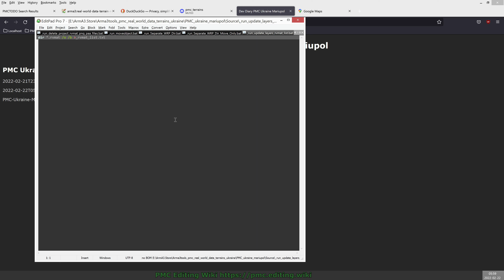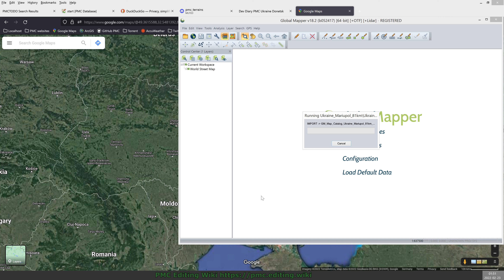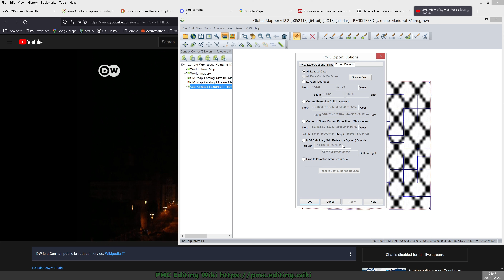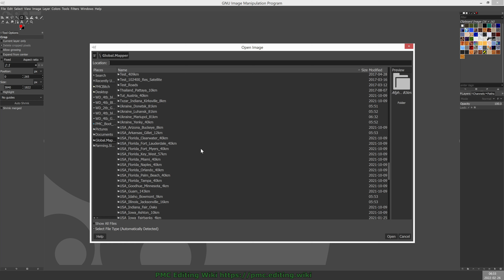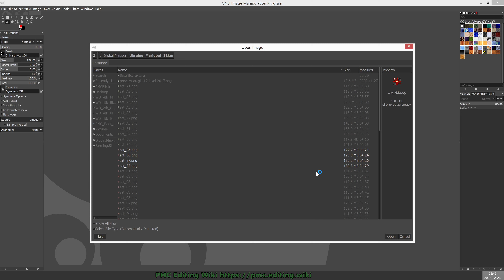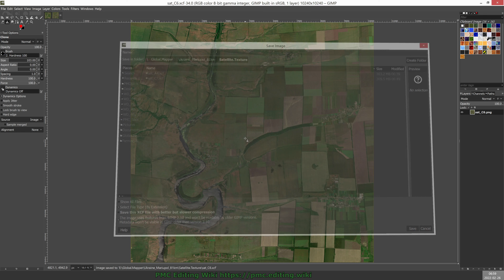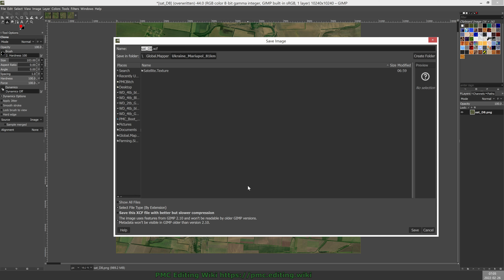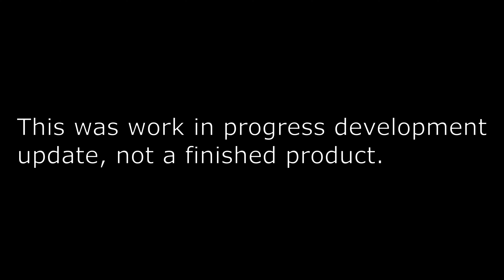Dev Diary PMC Ukraine Mariupol Terrain E01 2022-02-22 ArmA 3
Dev Diary for a very large realistic real world data terrain. This is NOT a tutorial.

PMC Editing Wiki ArmA 3 mission and terrain editing tutorials, guides, info

Development Diary Editing 150,000 troops 2014 Attack Azov Sea Belarus Black Sea Border Crimea Donbass Donetsk Eastern Europe False Flag Financial Imminent Invasion Kiev Kyiv Luhansk Lviv Mariupol Military NATO No-Fly Zone Nuclear Poland Rebel Region Ukraine President Volodymyr Zelenskyy Russia Russian President Vladimir Putin Sanctions Sepratist Threat Ukraine War Crime Big Map Terrain Builder Terrain Processor Pboproject Binarize Bis Moveobject Rapify Tutorial Guide Download